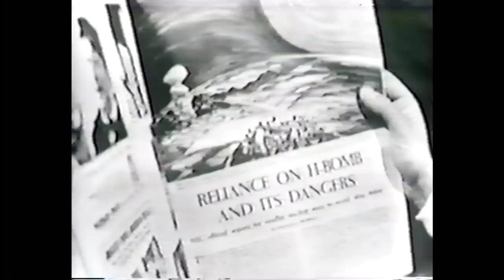Inside Alcatraz Footage from 1957 with Warden Madigan Interview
Rare live (Raw) footage from Alcatraz Island taped in 1957 during Edward R. Murrow's broadcast. It includes video footage of the interior of Alcatraz during the prison's federal service years. The interview is with Warden Paul J. Madigan, who in earlier years had served as a correctional officer on Alcatraz. Correctional Officer George DeVincenzi who served from 1950 to 1958 is seen working at the desk at the entrance.